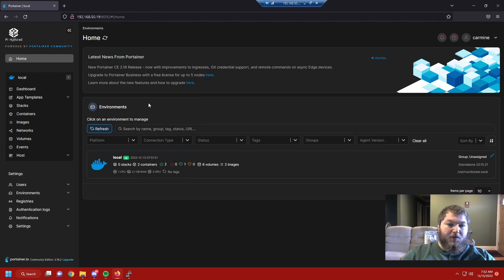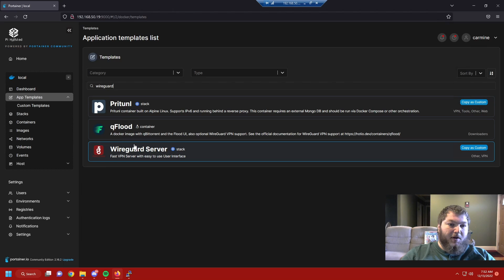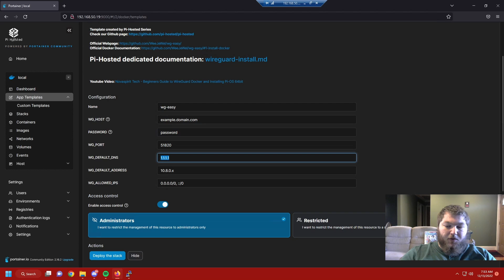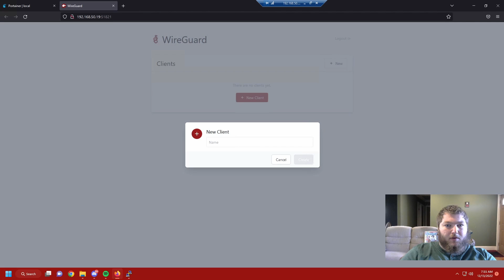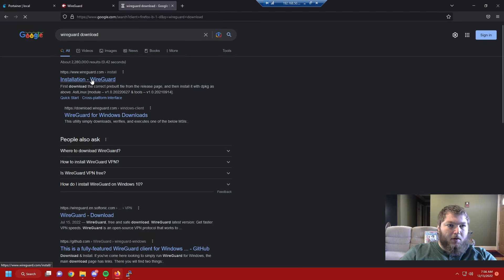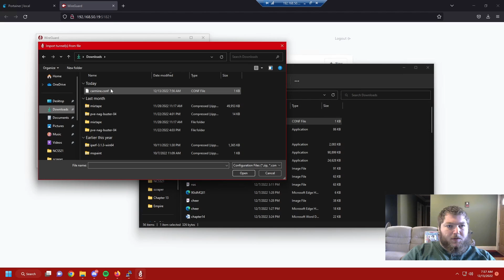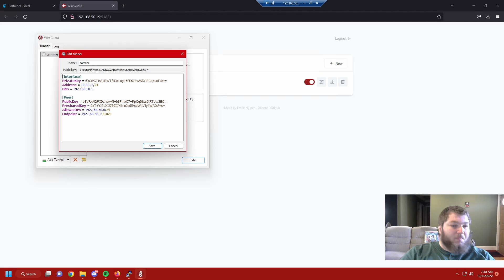Never lose access to your homelab with wireguard!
For this video we are going to work on adding wireguard server to our running docker setup in our homelab. Wireguard is a vpn service that is free to use when you host it internally and makes it possible to access your private network outside of your house.